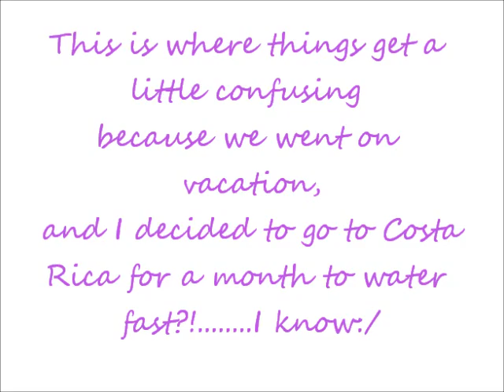Personal Trainer's Weight Gain on High-Carb Low-Fat Diet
So I thought I would share my weight story and my road to metabolic recovery...highs and lows...and right now it is really high!